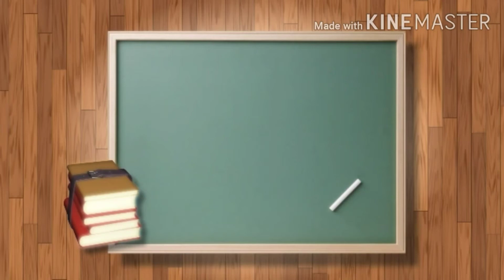Shorthand Tamil Junior -- August 2011 -- 70 wpm